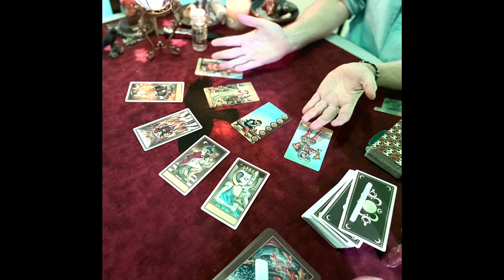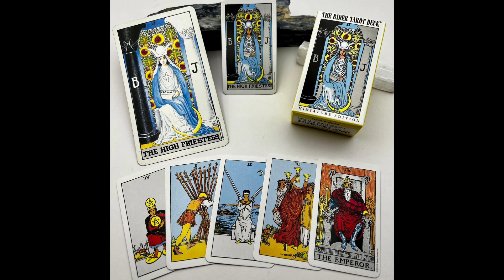Raven’s Cauldron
Raven’s Cauldron is a metaphysical shop in Delaware, OH.  They offer a huge selection of metaphysically relevant gemstones and crystals, Tarot decks, incense, jewelry and more.

Gemstones are curated from all over the world and a beautiful collection of gemstone trees is showcased in the shop.  Crystals and chakra stones are in abundance along with many unique items for gift giving.

Tarot readings are also available.

Visiting Raven’s Cauldron is a true experience! 💫 ✨

110 S. Sandusky St.
Delaware, OH  43015
Ravenscauldron.com